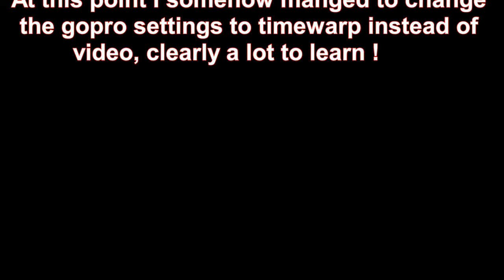Biking again with Hefin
Hi all, welcome back to this channel. This is a first ride out video of this year. Today I met up with a friend of mine that I used to work with. He is learning and has purchased a Yam XSR 125. Sorry about the audio quality, I think I have the mic slightly to close to my mouth.